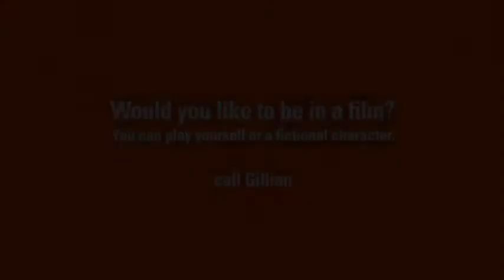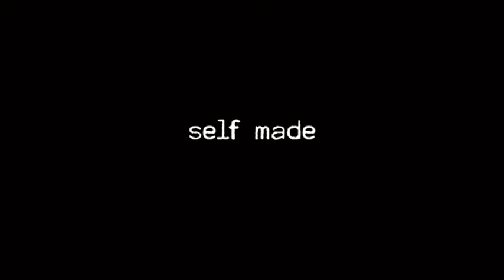Self Made (2011) Trailer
Trailer for Self Made, the Debut feature film by Turner-prize winner Gillian Wearing.

Produced by Third Films.